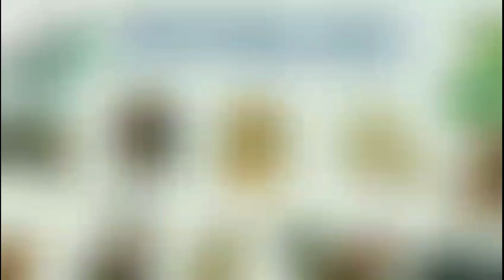Vận Hạn 12 Con Giáp - Tử Vi 2022 của 12 Con Giáp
Vận Hạn Năm 2022 của Tuổi TÝ SỬU DẦN MÃO THÌN TỴ NGỌ MÙI THÂN DẬU TUẤT HỢI
Vận Hạn 12 Con Giáp Năm NHÂM DẦN 2022
Vận hạn của 12 con giáp